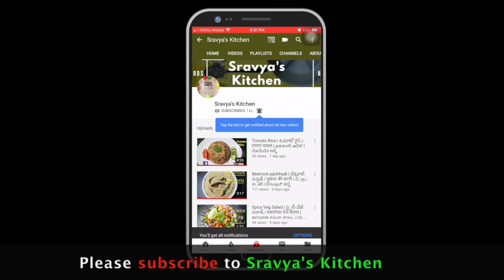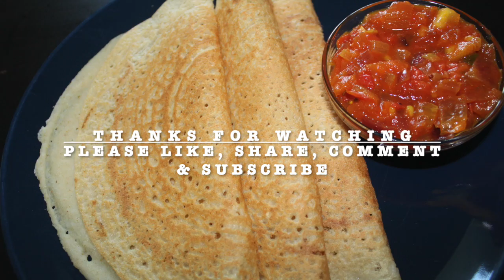Mixed Lentil Dosa | మిక్స్డ్ లెంటిల్ దోస | Healthy Dosa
Recipe :

Recipe Link :
English subtitles are available inside video. Ingredients and full recipe in text available below.